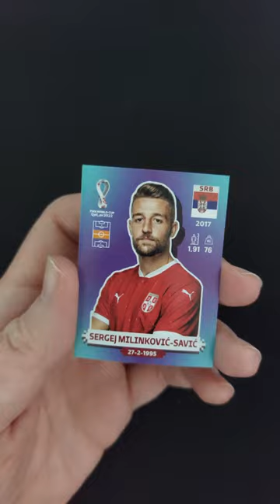Opening a World Cup 2022 sticker pack every day until I find LIONEL MESSI! - Day 90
I STILL haven't found a Lionel Messi World Cup 2022 sticker. So I will be opening a Panini World Cup sticker pack every single day until I find him!